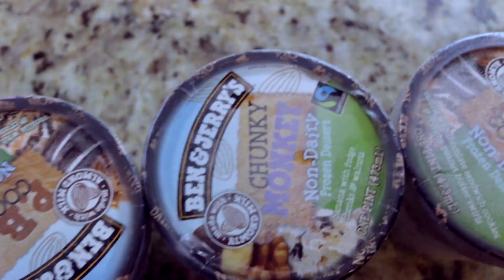VEGAN BEN & JERRY'S 5 PINT CHALLENGE! | ~5,200 CALORIES